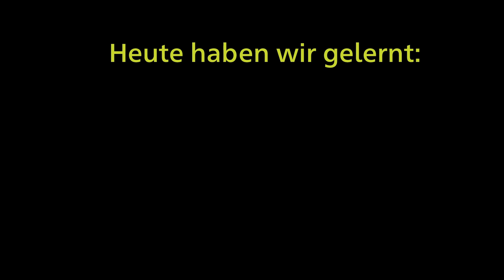Zeigmal! der Woche: GESCHWISTER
68 Symbole und Gebärden für eine ganz einfache Unterstützte Kommunikation! Wir zeigen euch jede Woche ein neues zeig mal! Video zum Mitmachen.

Heute: GESCHWISTER

Kleiner Tipp: Am besten gebärdet ihr gleichzeitig mit dem gesprochenen Wort.
Dass man das auch mal vergisst, ist nicht schlimm. Wichtig ist, dass ihr es ausprobiert und vielleicht öfter mal, die passende Gebärde dazu macht.
Alle, die Sprache mit Hilfe von Gebärden besser verstehen, danken es euch!

Mit einem Klick verpasst du keinen Beitrag mehr! 😊